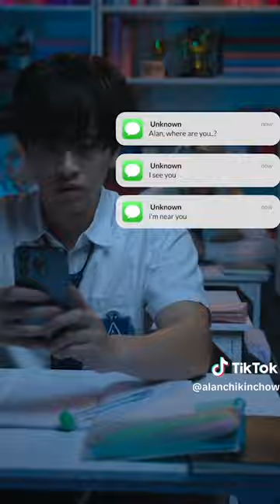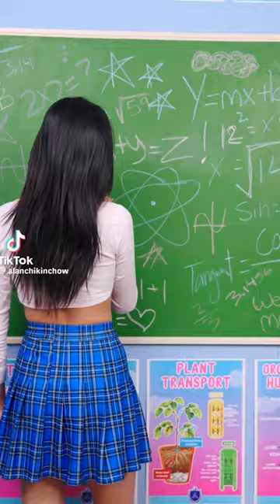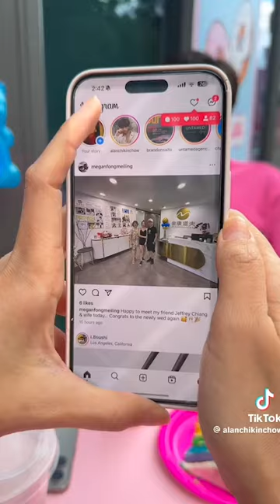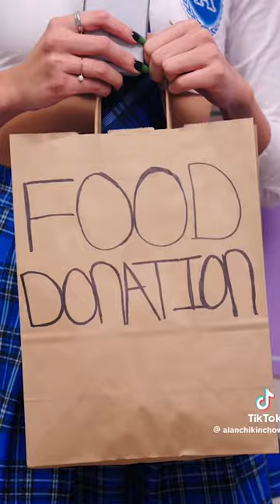Best of Alan Chikin Chow - Who is stalking me